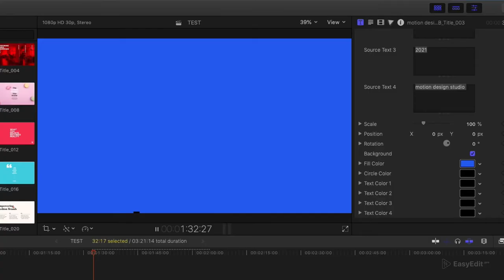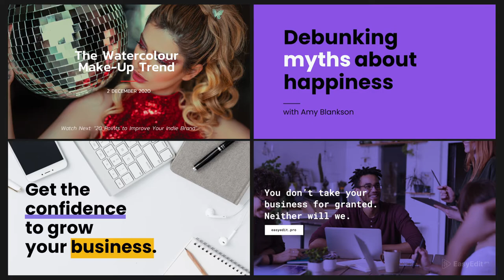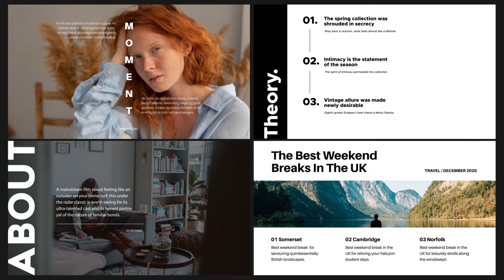Typography animation titles pack V6 | Final Cut template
This is a universal typography pack with over 350+ animated titles for Final Cut.

This is our latest update on one of our most popular projects. We present you Typography v.6
Make your content stand out with this typography template.
More exclusive scenes, trendy compositions, possibilities. The template is perfect for video advertising, YouTube channel design, Instagram, Facebook, and other social networks, you can also use it in your movies, TV shows, presentations, personal videos, etc. Each composition is smart and includes the ability to auto-size, control the duration.  All future updates are free and we already working on it!